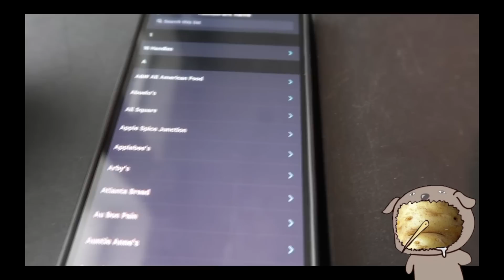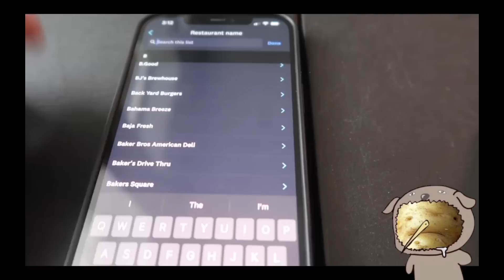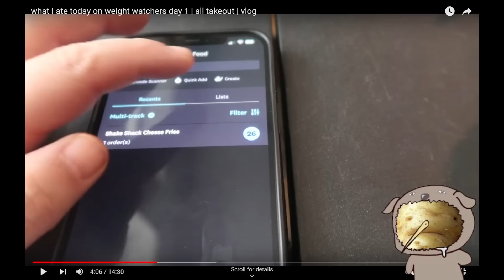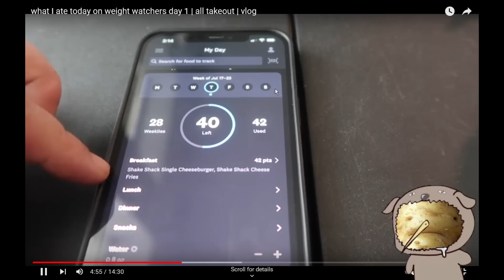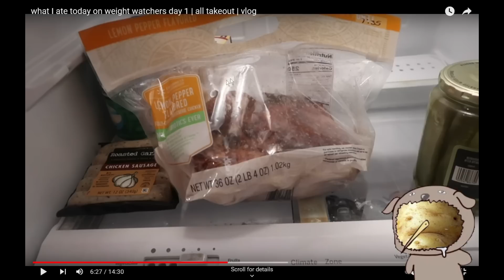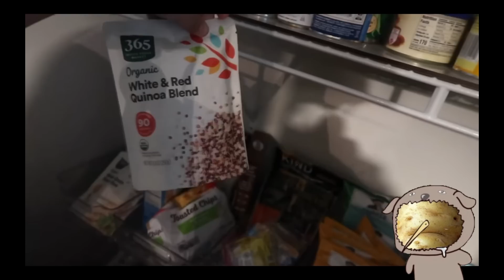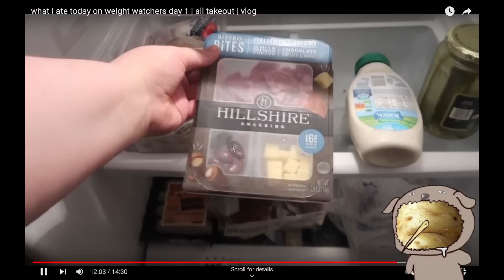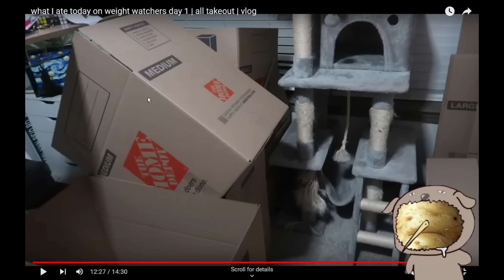Amberlynn complains about gaining weight while eating takeout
Mornin' gorls,

Amber is back with her latest feeder content to kick off her Weightwatchers journey with a bang.